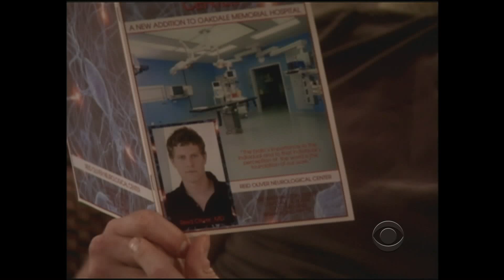Luke 09-17-10: The End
Luke's final scenes.

There are no words to express how much I fucking adore Van Hansis. It's been such a joy to watch him on this show every week, and I can't wait to see what he does next. :)))